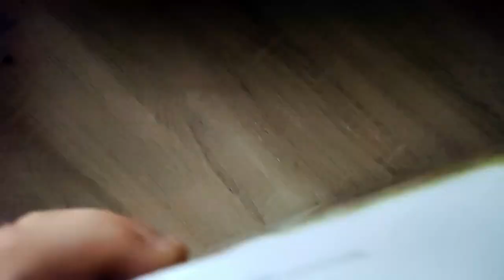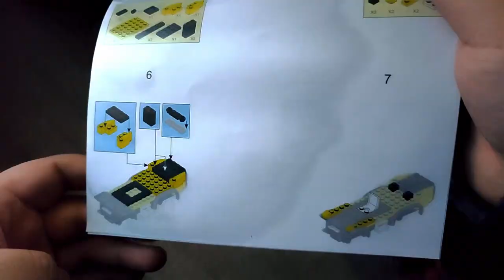Ein kleines aber feines Spielset für die Klemmbaustein Baustelle daheim? - Sluban Radlader - Review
Hallo liebe Freunde der gepflegten Klemmbaustein Baukunst. In diesem Video geht es um ein Set von Sluban! Was kann der kleine Sluban Radlader? Welche Steinequalität erwartet uns?! Viel Spaß dabei :).